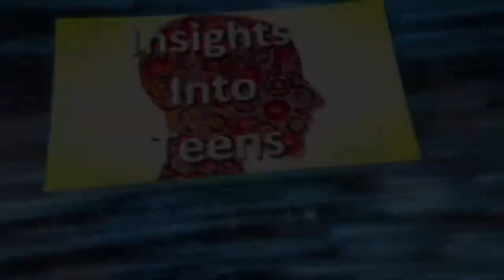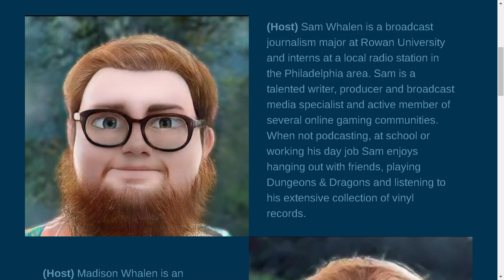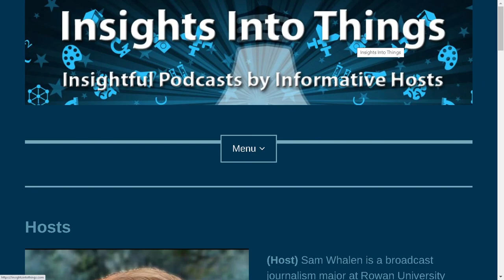Insights Into Teens: Episode 114 "Forgiveness"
This week we’ll understand what forgiveness truly is, the three major forms of forgiveness and why forgiveness is so important for our adolescents and teens. Then we’ll take a look at some of the challenges that teens face when it comes to forgiveness before we finish up by looking at the health benefits of forgiveness and how you can help your teen be a more forgiving person.